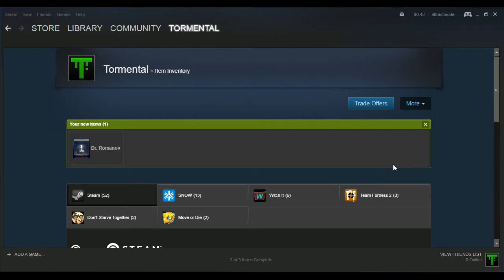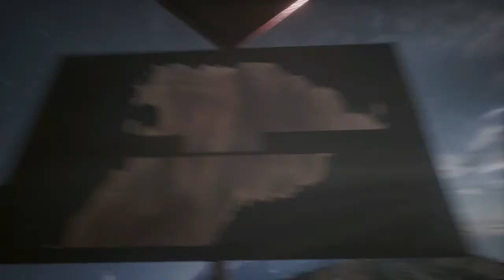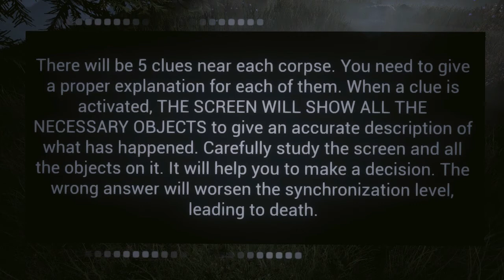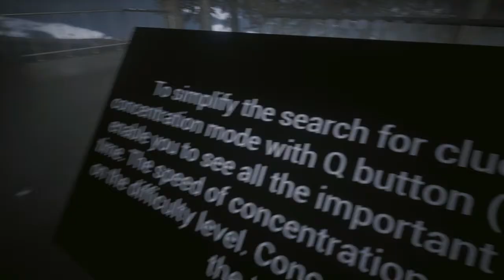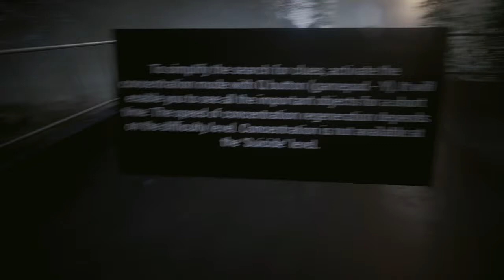Stop, Crash, and Troll | The Butterfly Sign [Part 1]